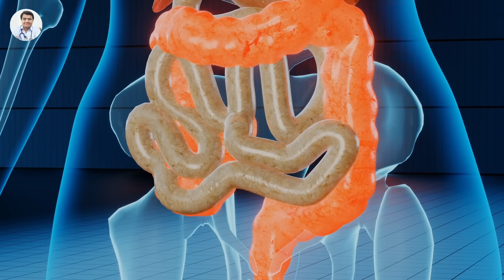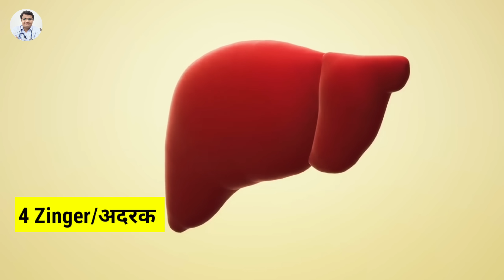गैस पेट में जलन acidity, अपच और पेट फूलना जड़ से खत्म करें | BEST 5 MOST EFFECTIVE HOME REMEDIES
In this video Dr Lokendra Gaud will tell you about - कक्कंड पत्थर सब पचेगा- गैस पेट में जलन acidity, अपच और पेट फूलना जड़ से खत्म करें | BEST 5 MOST EFFECTIVE HOME REMEDIES

Do Not Call Before Appointment.

Other helpful video's यंहा देखें  -

kabj dur karne ke upay, kabj ka ilaj in hindi, ilaj, gas problem in stomach, acidity ka ilaj, gas problem solution, pet me gas, pet me gas kyu banti hai,bloating stomach remedies in hindi, acidity kyu hoti hai, acidity, digestive problems, healthy gut,  hamesha healthy raho, pet fulna gas banna, apach ka ilaj